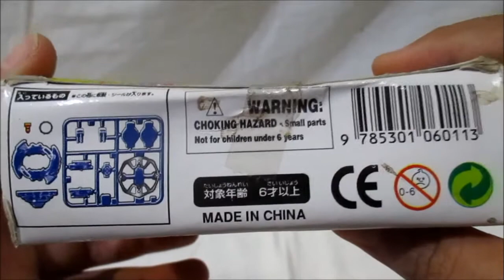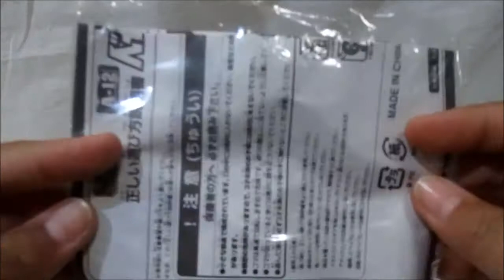Unboxing Beyblade - Seaborg Bootleg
Beyblade adalah serial Anime tentang anak - anak yang mempunyai gangsing Modern dan memiliki kekuatan roh pada Beat Chip (Shi Seijuu). Beyblade sendiri adalah bentuk permainan Modern dari permainan gasing asal Jepang yaitu Beygoma. Terdiri dari tokoh - tokoh yaitu : Takao (Dragon), Kai (Dranzer), Ray (Driger), Max (Draciel) dan Kyoju. Serial Anime Beyblade sendiri terdiri dari beberapa generasi, namun yang paling saya suka yaitu generasi Plastik pada awal tahun 2000an. Pada generasi ini dibagi menjadi 3 Season yaitu Season Pertama (Bakuten Shoot Beyblade,) Season Kedua (Beyblade V-Force), dan Season Ketiga (G-Revolution) dimana setiap Season Beyblade dari setiap karakter berganti menjadi lebih kuat.

Like Facebook Page :
Anes Tokusatsu